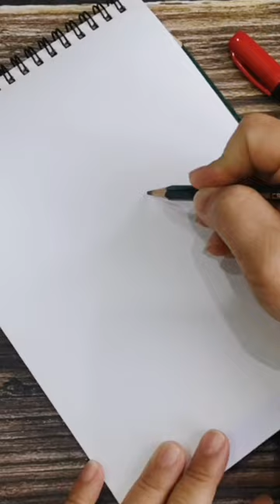Drawing Rice Dumpling | 画粽子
We don't judge art; everyone is an artist.